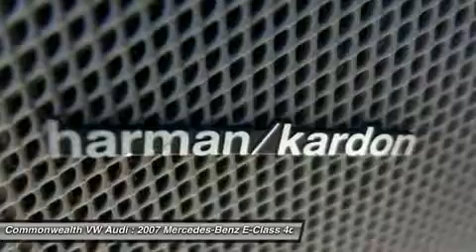2007 MERCEDES-BENZ E-CLASS Santa Ana, CA 80948X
2007 MERCEDES-BENZ E-CLASS Santa Ana, CA
Stock# 80948X

White Hot! My! My! My! What a deal! Put down the mouse because this 2007 Mercedes-Benz E-Class is the car you've been trying to find. New Car Test Drive said it ...can be both sporty and practical. It employs some of the world's most advanced safety technology. It's relatively roomy inside, but it's also exceptionally maneuverable and not at all bulky...It expresses status in elegant, understated fashion... J.D. Power and Associates gave the 2007 E-Class 5 out of 5 Power Circles for Overall Performance and Design. This spirited machine can turn the everyday driver into a gearhead as they experience a whole new kind of acceleration and exceptionally potent power. It is nicely equipped. - Air Conditioning, Power Steering, Power Windows, Tilt Steering Wheel, Driver Airbag, Passenger Airbag, Keyless Entry, Security System, ABS Brakes, CD Player - This 2007 Mercedes-Benz E-Class 4dr E350 4dr Sdn 3.5L RWD Sedan features a 3.5L DOHC SFI 24-VALVE V6 6cyl Gasoline engine. It is equipped with a 7 Speed Automatic transmission. The vehicle is Arctic White with a Ash interior. It is offered As-Is, extended warranty is available. - All prices subject to change without prior notice. Dealer not responsible for clerical input errors and third party mistakes. Please verify all pricing with dealer. -